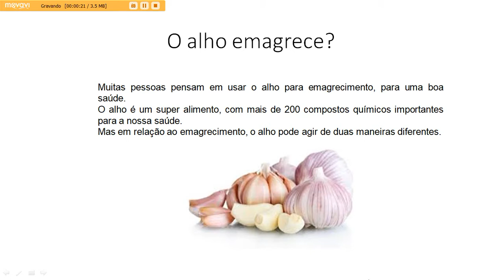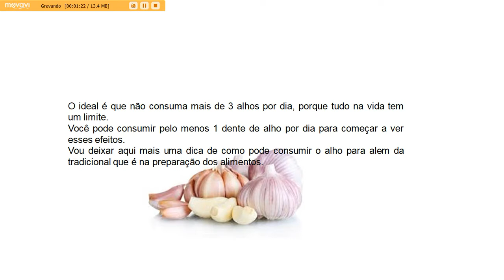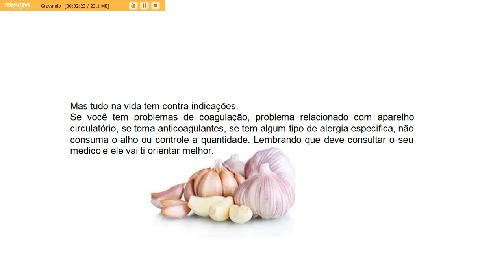Alho emagrece?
Aprenda de forma simples e directa o poder de alho para o processo de emagrecimento. Neste vídeo vai aprender mais uma dica de como pode consumir o alho além da tradicional que é na preparação dos alimentos.
Assista o vídeo até ao final para você aprender a tirar os benefícios do alho e como pode ti ajudar no processo de emagrecimento de uma forma simples e fácil.